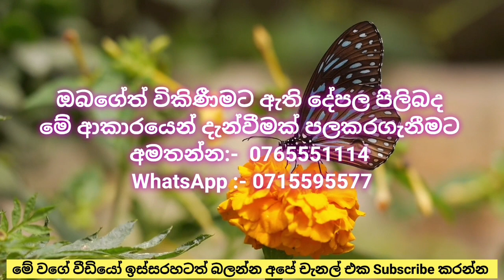පේරාදෙණියෙන් හම්බෙන සුපිරිම ඉඩමක් | Land for sale in Peradeniya Sri Lanka | Kandy Property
Hello Freinds,
This Video is About පේරාදෙණියෙන් හම්බෙන සුපිරිම ඉඩමක් | Land for sale in Peradeniya Sri Lanka | Kandy Property

Located In Peradeniya ,  Sri Lanka.
12.5 perch land extend
800000 per perch

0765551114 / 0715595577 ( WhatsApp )